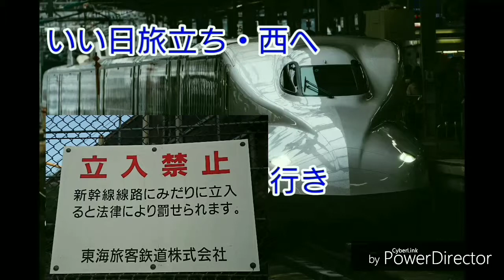山陽新幹線車内チャイム いい日旅立ち・西へ 10分間耐久 181009-4